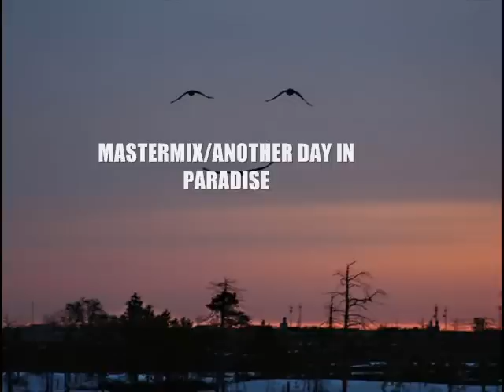VOICE OF AFRICA/HOOMBA HOOMBA/ANOTHER DAY IN PARADISE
GROUND BEAT CLASSICS